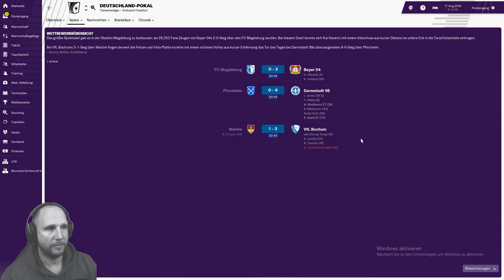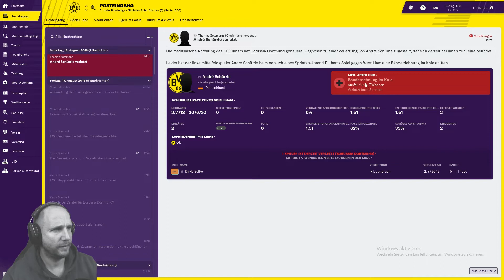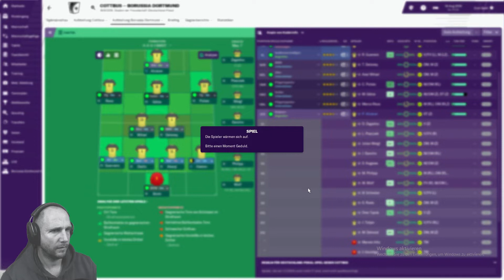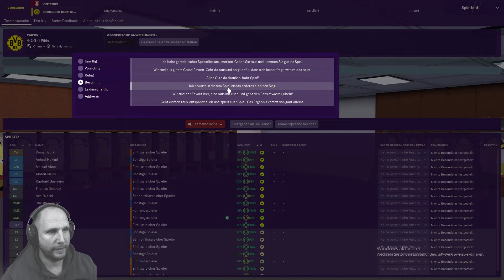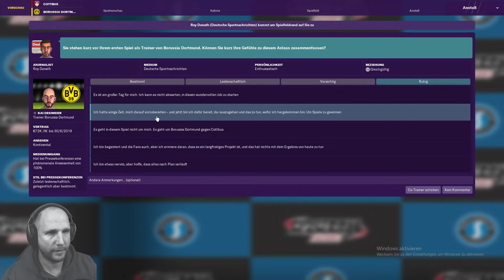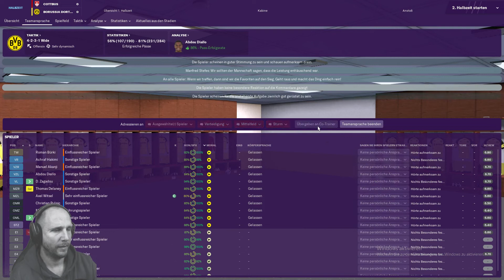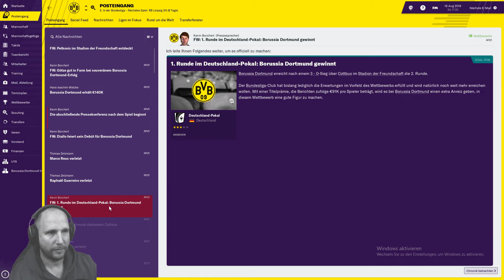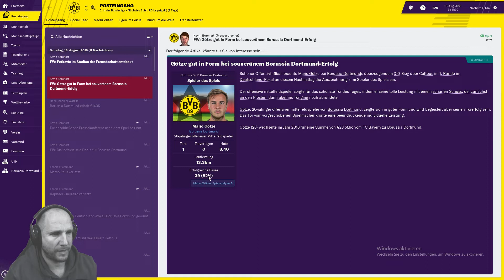FM19 | Football Manager 19 | Let's Play #01 | SonOfaDon | deutsch | german | Fussball Manager 19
Es ist soweit.Der neue FM19 ist da und wir werden natürlich eine Karriere mit dem BVB starten.
Heute beginnt es mit der ersten Runde im DFB Pokal gegen Energie Cottbus.
Werden wir die erste Runde überstehen?

Es hat euch gefallen ?

1. Liken
2. Kommentieren
    zu verpassen in Zukunft